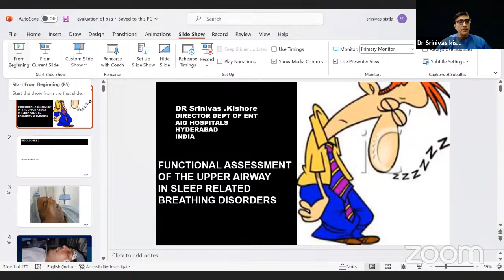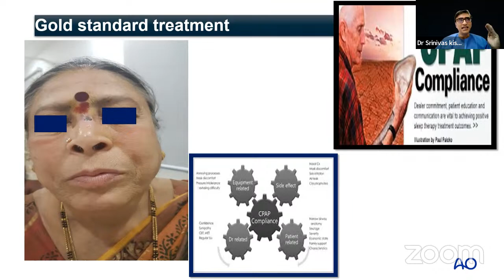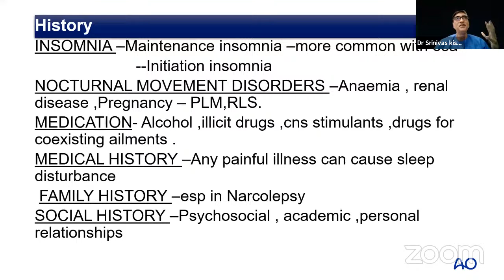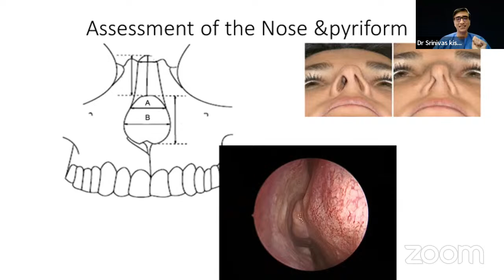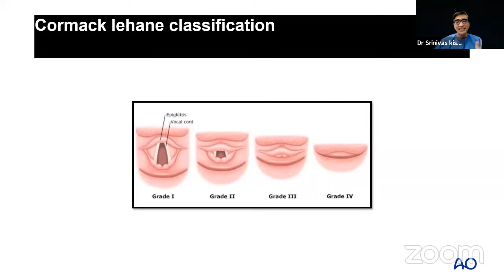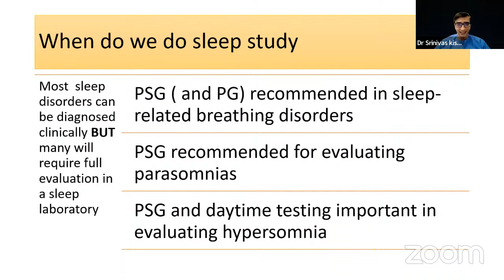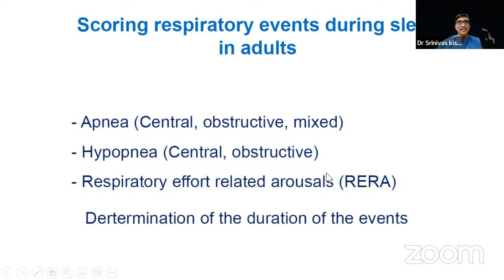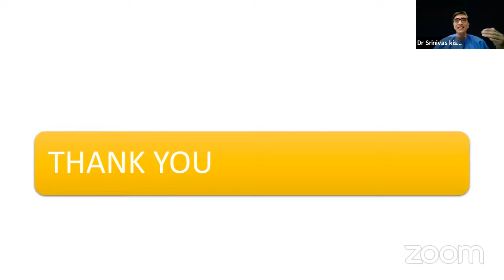Fundamentals in obstructive sleep apnea PART 1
Dr. SRINIVAS KISHORE SISTLA
Director of ENT &
sleep apnea services
AIG HOPITALS , HYDERABAD

ROYAL PEARL GROUP OF HOSPITALS,
TRICHY, HYDERABAD
YOUTUBE:  ROYAL PEARL HOSPITAL ENT UNIVERSITY